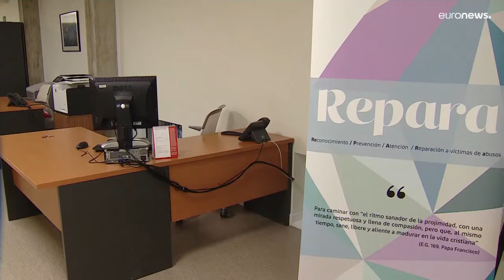España. Pederastia en la Iglesia Católica